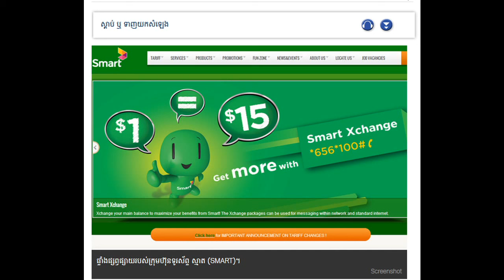The Government Ordered Mobile Companies to Stop Providing Additional Money to Customers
RFA Khmer News on December 04, 2013. The Government Ordered Mobile Companies to Stop Providing Additional Money to Customers. Central cabinet issued a notification or the NSC ordered all mobile phone companies Not provide additional money that contributed to the system in less than 4.5 cents per minute and must comply with the values ​​determined from the inter-ministerial Circular in 2009 between the Ministry of Posts and Telecommunications and the Ministry of Economy.